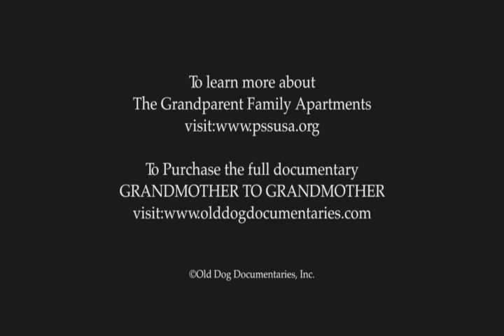The Grandparent Family Apartments (GFA)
In 1998 Presbyterian Senior Services and the West Side Federation for Senior & Supportive Housing began their long journey to build affordable and safe
housing for grandparents raising grandchildren.

GFA's goal is to assist each grandparent with reaching her/his full potential as grandparents raising grandchildren and to enable the grandchildren to gain
the emotional and educational tools for success.

Since its opening, GFA has been recognized nationally and internationally as a model for intergenerational housing.

GFA is located in Bronx, NY.